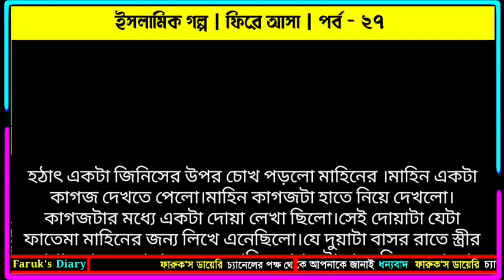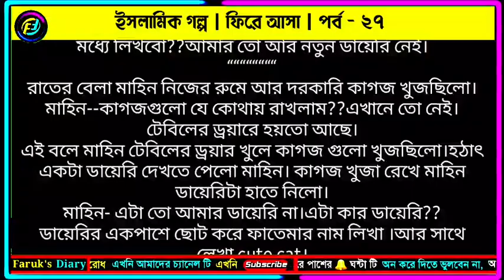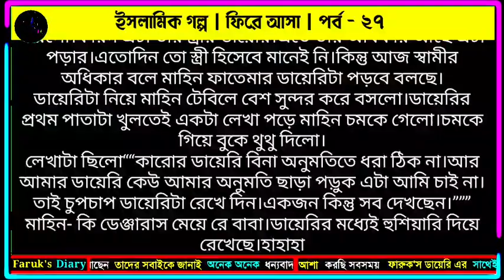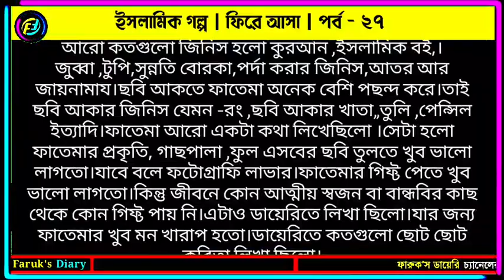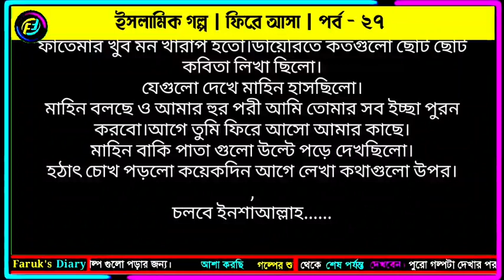ইসলামিক রোমান্টিক গল্প | ফিরে আসা | পর্ব - ২৭ | হেদায়াতের পথে আসার গল্প | Faruks Diary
ইসলামিক রোমান্টিক গল্প | valobasar romantic golpo. valobasar romantic song. valobasar romantic kotha. valobasar romantic golpo 2022, valobasar romantic status. islamic status video.  valobasar romantic kotha bangla. valobasar romantic song bangla, valobasar romantic golpo 2022, golpo, bangla golpo. নতুন ভালোবাসার গল্প, কষ্টের ভালোবাসার গল্প, সকল পর্ব, ভালোবাসার গল্প, islamic bangla holpo, hadis, quran, হাদিস কোরানের কথা, ইসলামিক শিক্ষনীয় গল্প, ভালোবাসার গল্প কাহিনী. ইসলামিক গল্প. islamic golpo, islamic video. Faruks diary, faruks dairy